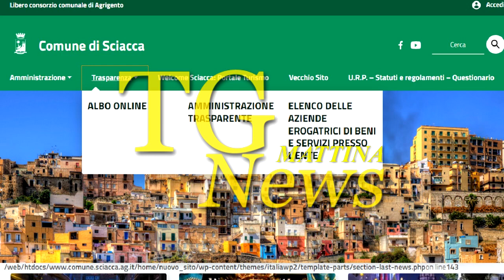Buongiorno Corriere del 16.08.2022